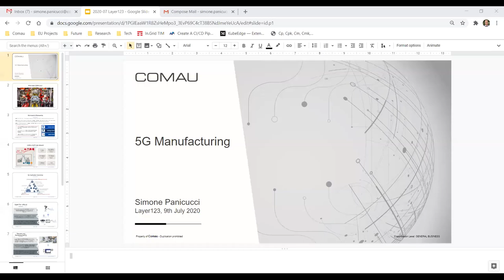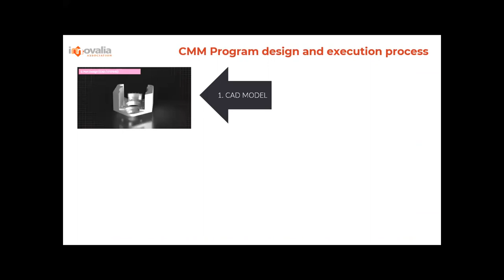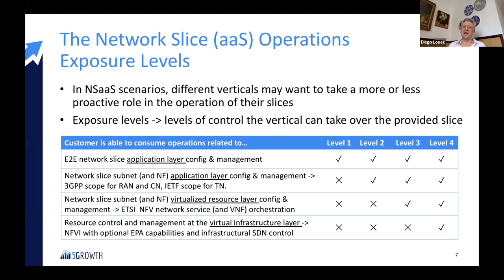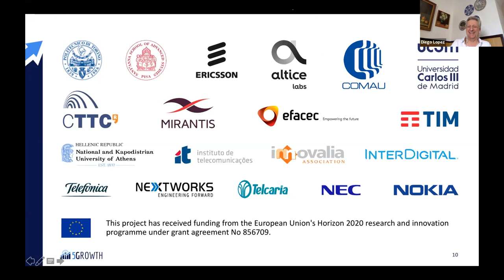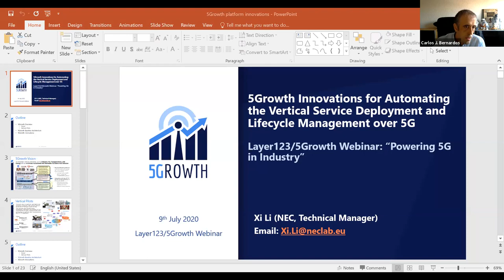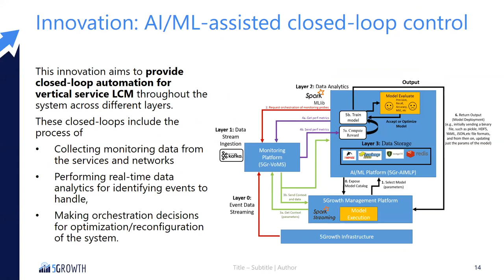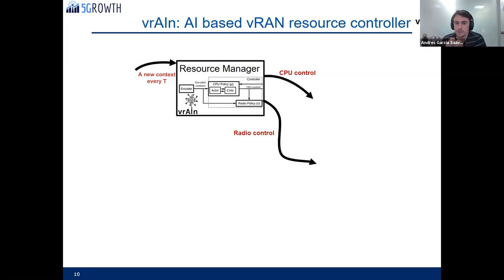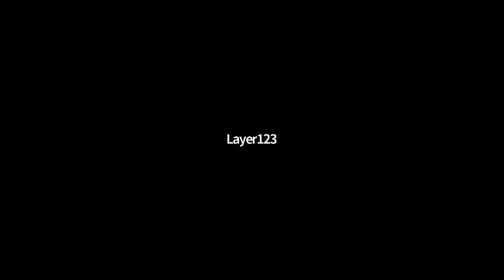Online Workshop – Layer123/5Growth: Powering 5G in Industry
First webinar (9 July 2020) of a series highlighting the work of the 5Growth consortium, a project dedicated to empowering industries with an end-to-end 5G solution that is AI-driven, automated and shareable.

These webinars will summarise the work done by the project so far, the deliverables completed, and the exciting new applications and use cases that the work of the 5Growth Consortium is making possible.